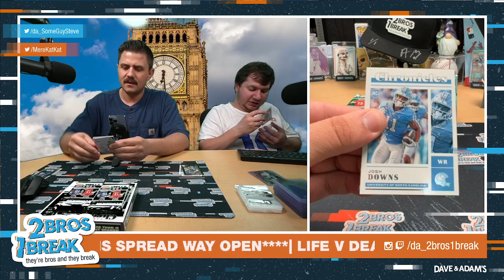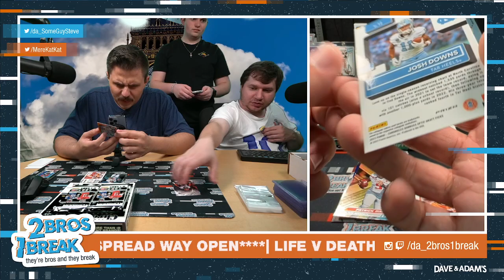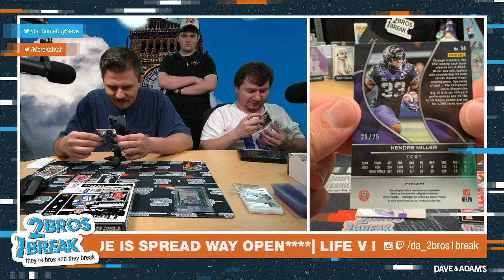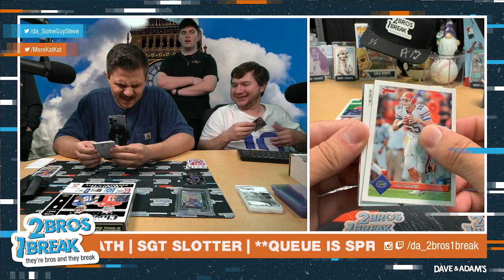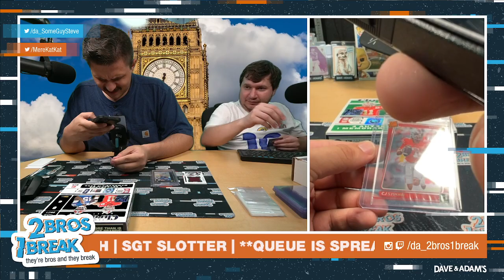SGT SLOTTER DOMINATES CHRONICLES - CJ STROUD /10